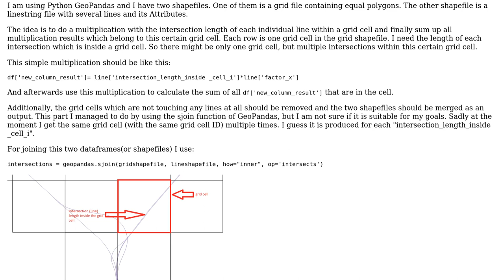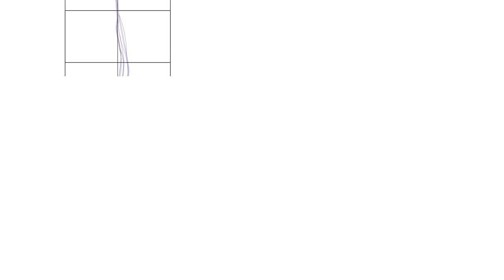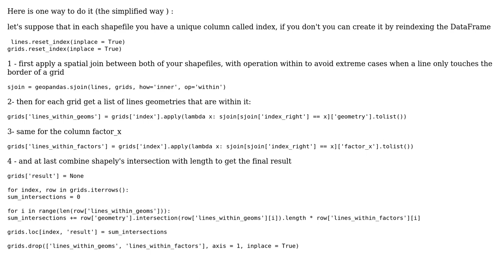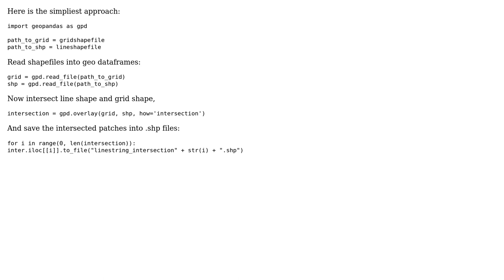Length of intersections from a linestring and a grid shapefile by using Python GeoPandas & QGIS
GIS: Length of intersections from a linestring and a grid shapefile by using Python GeoPandas & QGIS

With thanks & praise to God, and with thanks to the many people who have made this project possible! | Content (except music & images) licensed under CC BY-SA | Music | Images & others | With thanks to user VvV user serra user nmtoken user Hicham Zouarhi and the Stack Exchange Network Trademarks are property of their respective owners. You are responsible for your own actions.